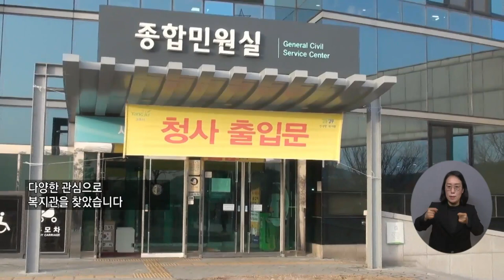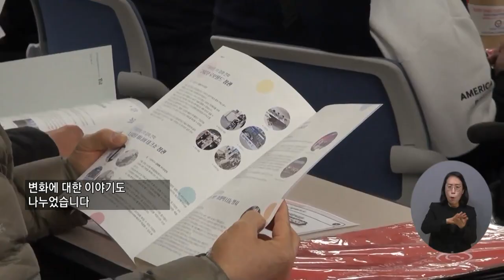복지TV뉴스24 _ 장애인 지원체계 구축…장애인종합복지관 / 2023.02.22